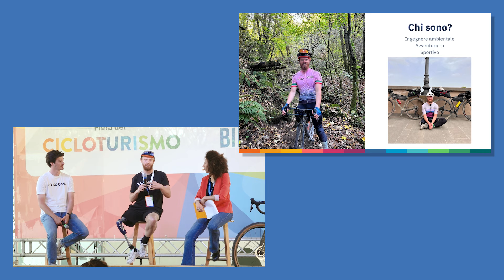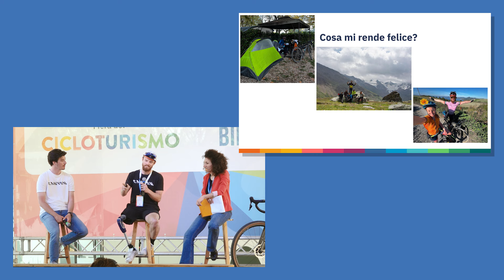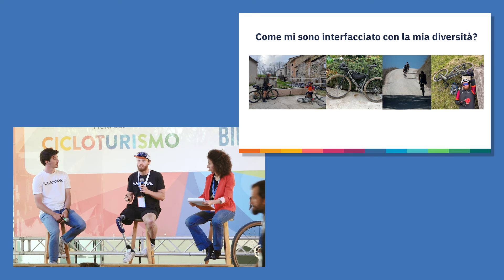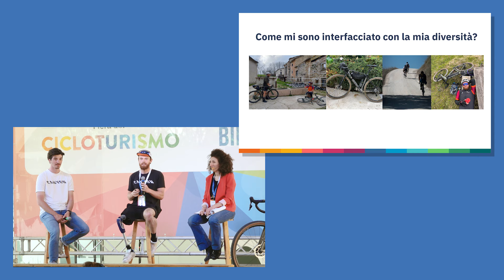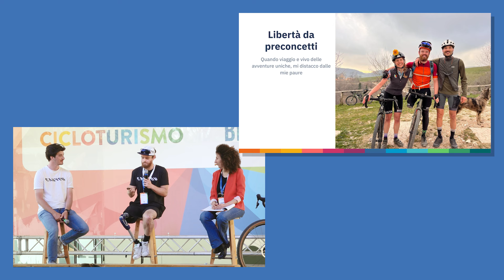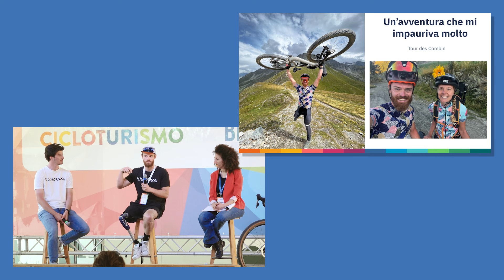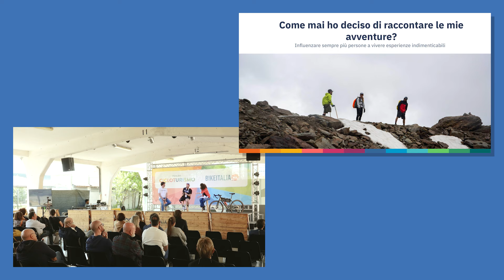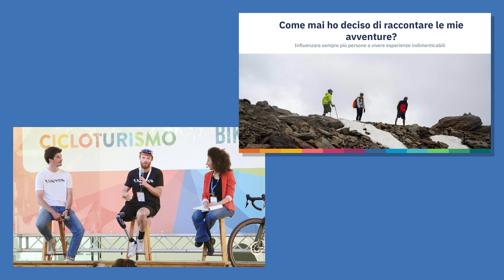Tornare in sella: l'avventura riparte dal bikepacking - Kevin Ferrari (FDC 2024)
@kevinferrari1992  è un ingegnere ambientale e appassionato di sport all'aria aperta, condivide le sue avventure in bikepacking attraverso l'Italia e l'Europa insieme alla sua ragazza. Nonostante la sua sfida personale di affrontare queste avventure con una sola gamba, Kevin ispira gli altri a vivere esperienze mozzafiato e a riacquistare fiducia in se stessi attraverso le sue storie raccontate sul suo canale YouTube. Il suo racconto dal palco della @fieradelcicloturismo  è emozionante ed è perfetto per tutti coloro che hanno una scusa buona per stare seduti sul divano e non partire mai.

Trasformiamo l'Italia in un paese ciclabile.